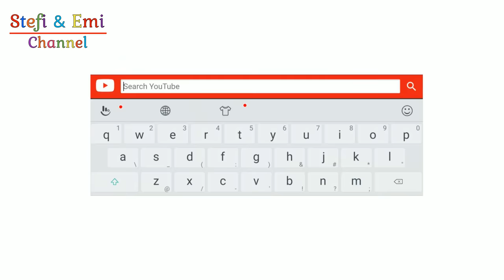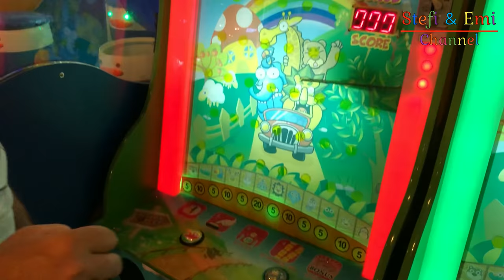TOP 12 places du lịch đi chơi ở Vũng Tàu | Phần 1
Xem video 4K về TOP 12 địa điểm hay nhất ở Vũng Tàu. Những ngày cuối Stefi và Emi, bác John hướng dẫn tới nơi yêu thích: Tượng Đức Mẹ Bãi Dâu, Hải Đăng Vũng Tàu, công viên Bãi Trước, nhà hàng Tê Giác Quán Vũng Tàu, đảo Hòn Bà, Lam Sơn Square...

Top địa điểm Chụp hình Vũng Tàu

Stefi & Emi channel có nhiều ý kiến vô cùng hay để sáng tạo nhiều video thú vị, có ích cho gia đình, cả cho trẻ em cả cho phụ huynh.
!!! Đề làm nhiêu hơn video hay,  kênh mình phải có nhiều hơn người đăng ký !!!

Video này đã không hỗ trợ.